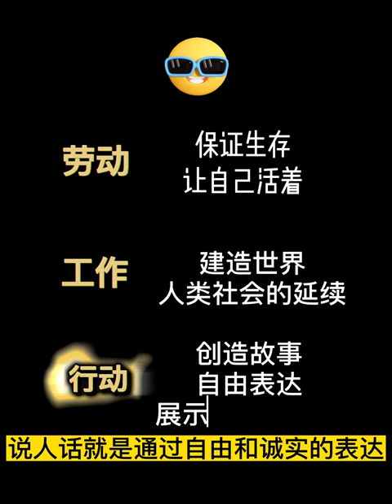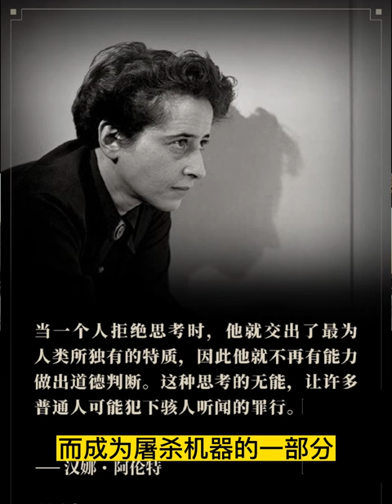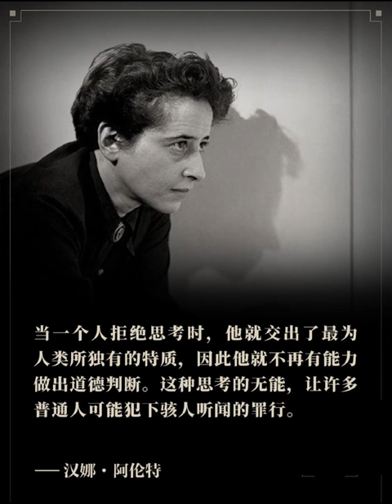汉娜阿伦特 ｜ 爱这个世界，去思考去表达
“我这一生中从来没有爱过任何一个民族、任何一个集体——不爱德意志，不爱法兰西，不爱美利坚，不爱工人阶级，不爱这一切。我‘只’爱我的朋友，我所知道、所信仰的惟一一种爱，就是爱人。” 汉娜阿伦特

小红书/REDBOOK：Mrsstory她故事
视频号/公众号/Wechat: Mrsstory她故事
抖音：Mrsstory她故事
Podcast/小宇宙：四海为加 Life in Canada